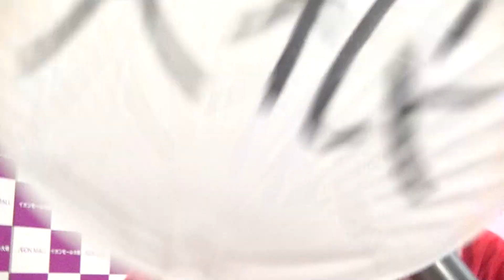えんがわあさひ♪ラーメン体操/魚介の神様♪など/音子島inイオンモール大垣2024.8.31(YouTuberショ・ジウ、ショ・ジウ株式投資家)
※愛知県/イオンモール大垣

※えんがわあさひ

♪ラーメン体操/魚介の神様♪など

主催、音子島
協力、イオンモール大垣

またお会いしましたらヨロシクお願いします※

★撮影★/ショ・ジウ/ショジウ/

SHO兄貴/TOSHI楓原/YouTuberショ・ジウ/楓原TOSHI/

見つけ次第YouTube運営へ連絡いたします。